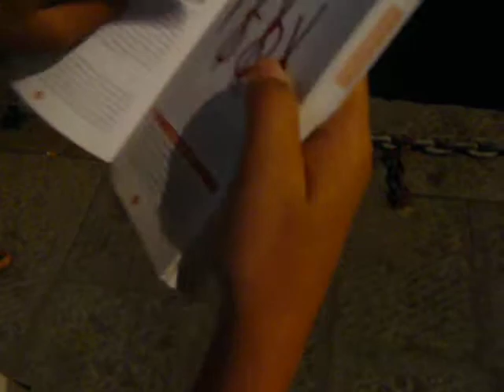Portoferraio Lorenzo studia tecniche di pesca